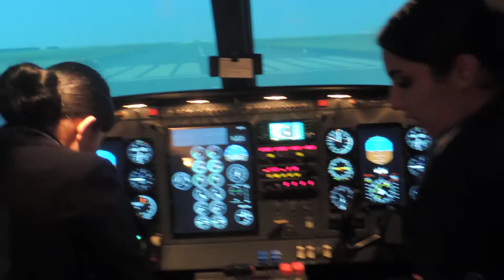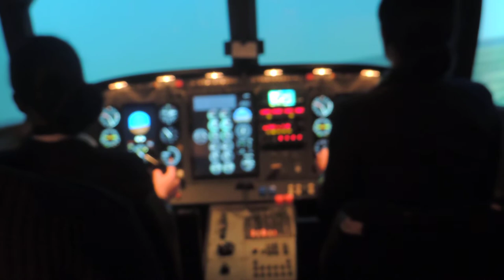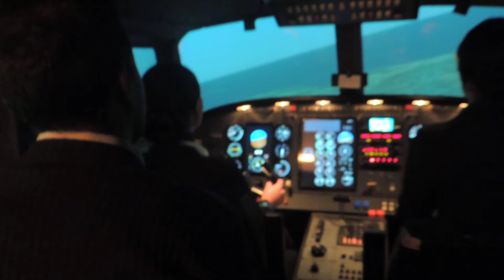Simulation Pilote de ligne Par CFPNC groupe à Aireport Benslimane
Simulation de décolage de Pilote de ligne par avion ,CFPNC groupe à Aireport Benslimane